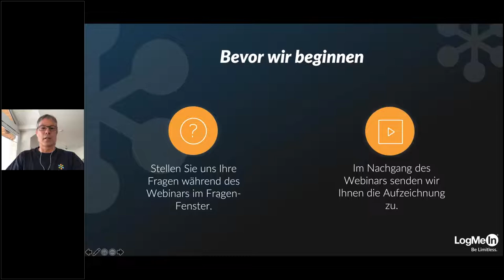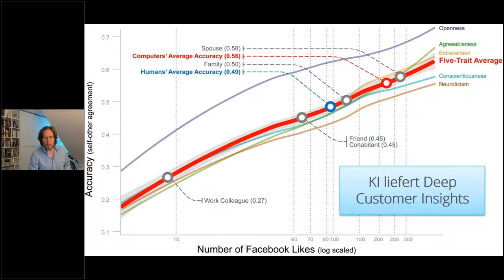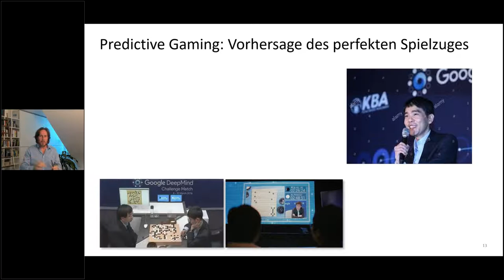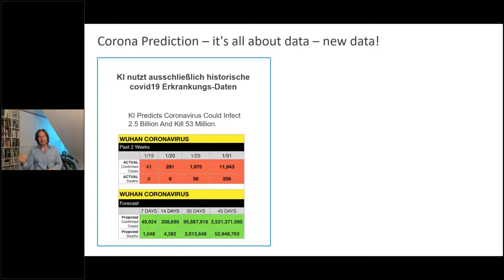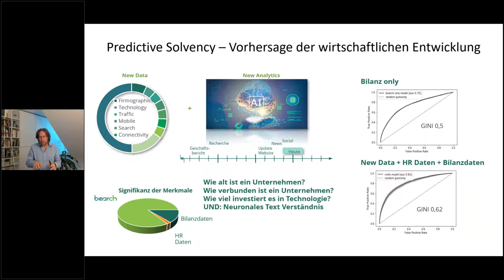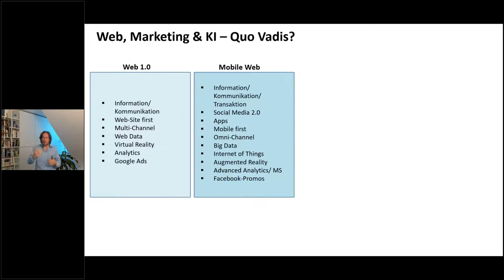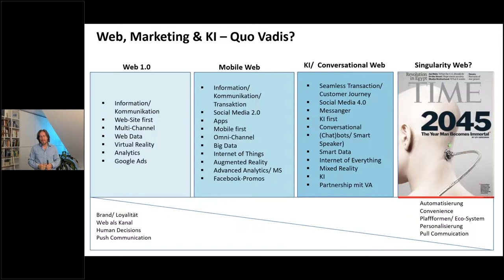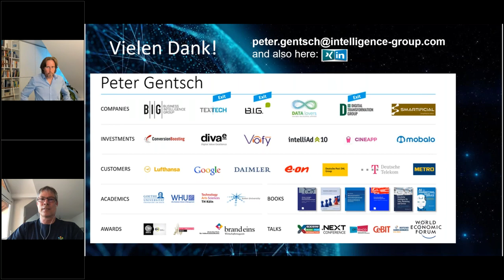Predictive Analytics Wie Sie mit KI und Smart Data Kunden und Märkte vorhersagen können 1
Online Webinar des Marketing Club TechnologieRegion Karlsruhe am 23. April 2020  mit Prof. Dr. Peter Gentsch, Experte und Serial Entrepreneur für AI, Big Data und Marketing